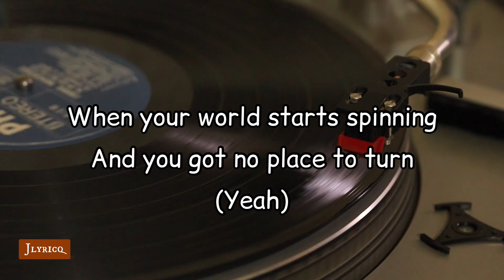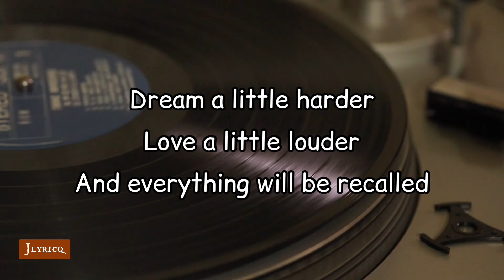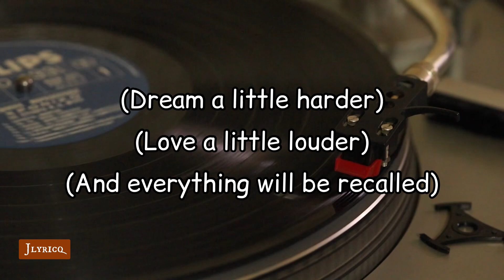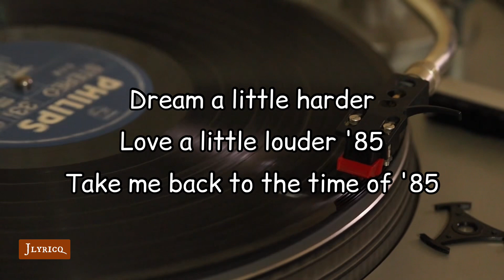Kadant ft. Nahra-85 (lyrics)